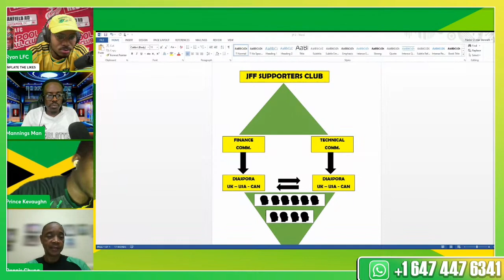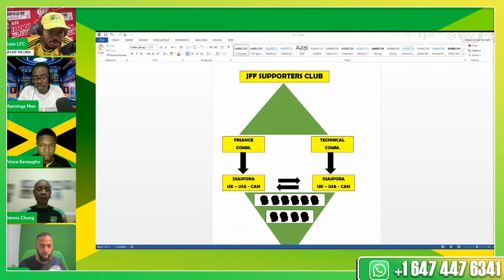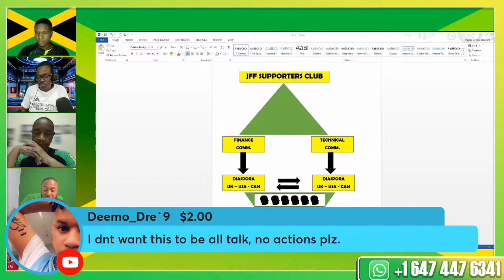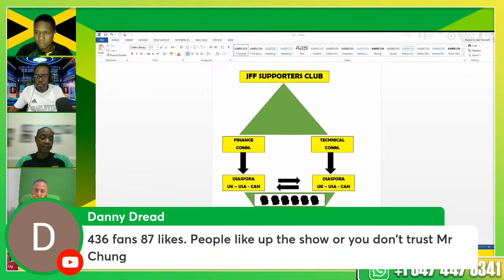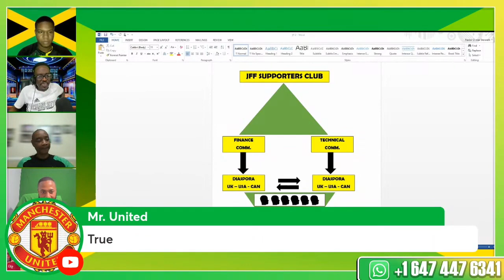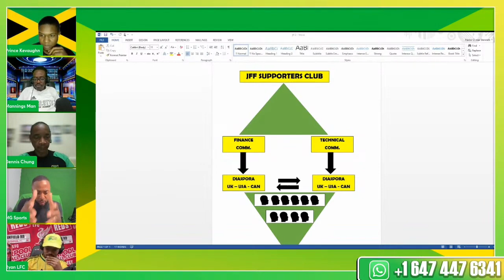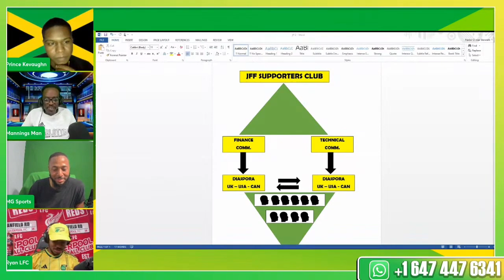This Is Game Changer For Reggae Boyz & JFF! New Sponsor! Everybody On Board!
This Is Game Changer For Reggae Boyz & JFF! Everybody On Board!

▶️Hi, I am Ryan of Elite Sports TV channel, I am a sports (football) enthusiast and a die-hard fan Liverpool supporter
Elite Sports TV channel features the like of Liverpool, The Reggae Boyz, Canadian and American teams.
COME JOIN Elite Sports TV for exciting and scintillating football coverage.